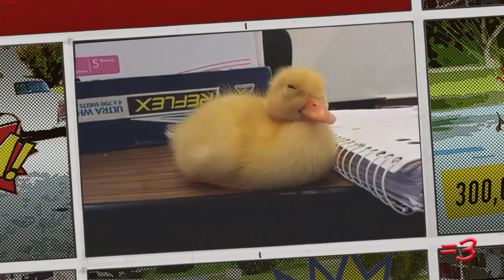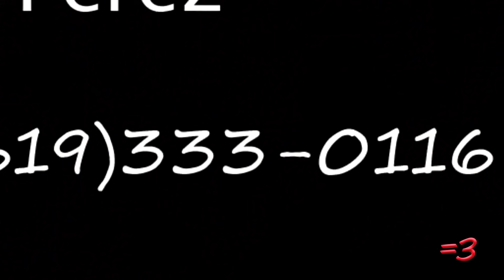BLOWING UP (2013)